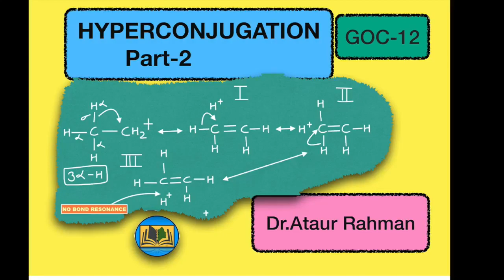Hyperconjugation || Part-2 ||Class-11th/12th/JEE/NEET||Dr.Ataur Rahman-12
Rules for hyperconjugation#
examples of hyperconjugation#